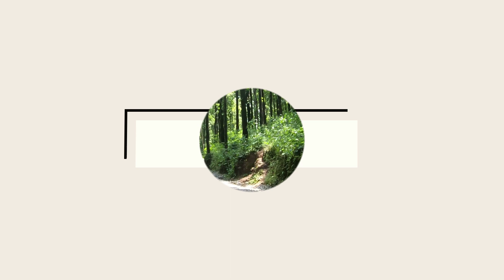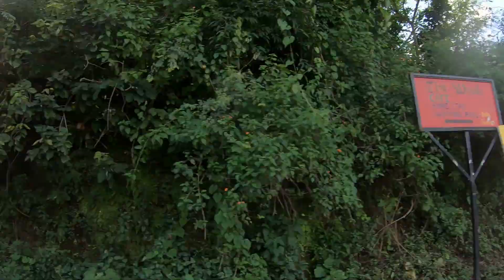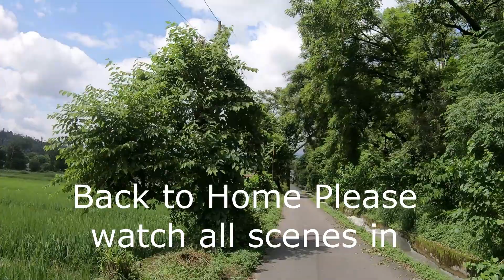मालदेवता की यात्रा - उत्तराखंड गढ़वाल के एक खूबसूरत नजारा A perfect family picnic spot in dehradun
Utrakhand #21 - मालदेवता की यात्रा - उत्तराखंड गढ़वाल के एक खूबसूरत नजारा

maldevta dehradun
maldevta waterfall
maldevta farms dehradun
dehradun
best places to visit in dehradun
maldevta dehradun
MALDEVTA Dehradun Uttarakhand
maldevta uttarakhand
uttarakhand maldevta
cycle ride in uttarakhand
safar ka travel video
uttarakhand ka video
maldevta great picnic spot
dehradun great picnic spot
Maldevta, Great Picnic Spot in Dehradun
MALDEVTA DEHRADUN BEST PICNIC POINT IN DEHRADUN
maldevta dehradun images
Maldevta !! Dehradun !! Uttrakhand !!
maldevta,maldevta dehradun,maldevta uttrakhand,uttrakhand maldevta,best places to visit in dehradun,best picnic spot in dehradun
MALDEVTA TOUR IN 10 MINUTE RAIPUR DEHRADUN UTTRAKHAND
DWARA | PARAGLIDING | MALDEVTA | DEHRAdun
DWARA | PARAGLIDING | MALDEVTA | DEHRADUN | VIVEK SEMALTI
Restricted Maldevta Waterfall/Digu fall - Dehradun || प्रतिबंधित क्षेत्र
maldevta,dehradun,ppcl waterfall,restricted waterfall dehradun,raipur,uttarakhand,extremesports,digu waterfall,digu fall,maldevta farms,maldevta raipur dehradun,gopro,canon,vlogging,daily vlogging,indian vlogger
PPCL Maldevta Dehradun – Restricted Area | Digu Waterfall
A Beautiful Trek | Maldevta | Dehradun
Secret waterfall in Dehradun
Maldevta dehradun Maldevta Dam || Newly constructed Dam at Maldevta
dehradun morning
driving in dehradun
mussoorie
dehradun
mountain_bikingmaldevta dehradun images